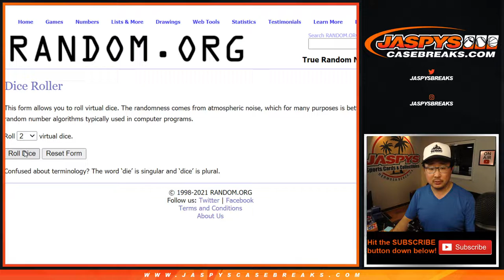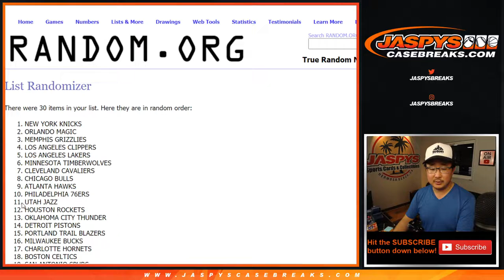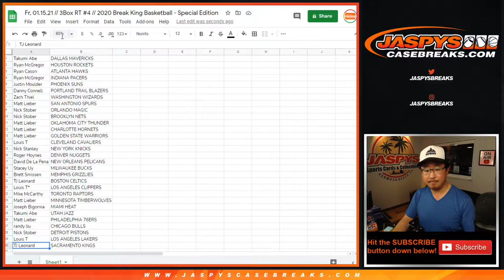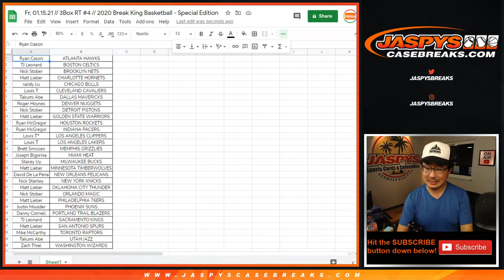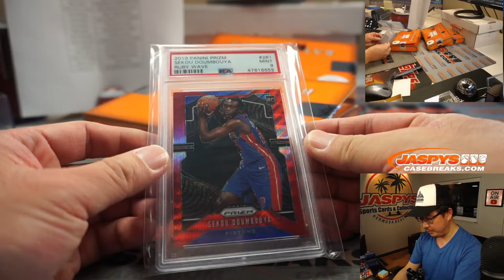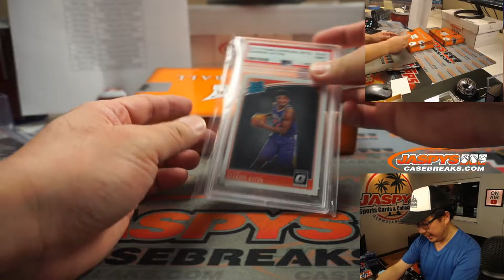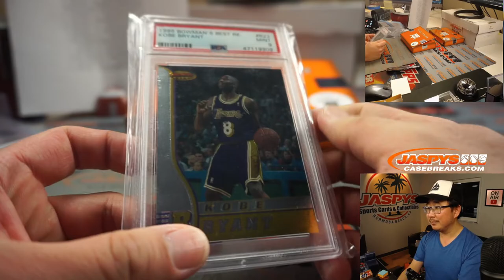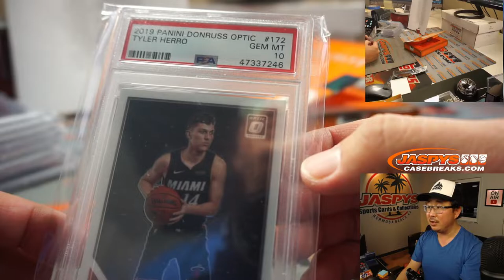Fr, 01.15.21 // 3Box RT #4 // 2020 Break King Basketball - Special Edition